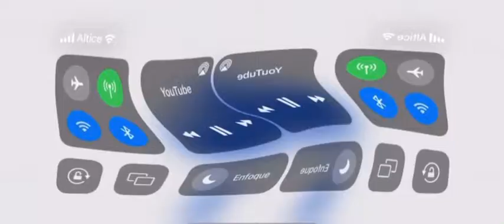Samsung logo balls error